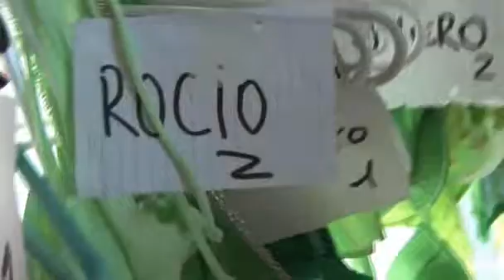Desfile Tendencia 2006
Desfile Tendencia 2006 en Punta del Este, Noelia Falco, Rocio Guirao Diaz, Ingrid y otras.